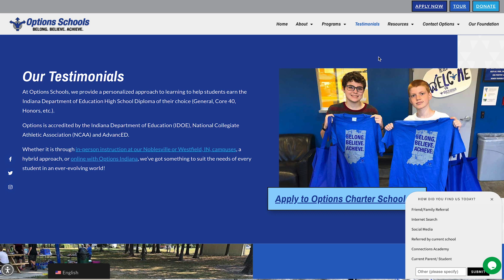Options Charter School TESTIMONIAL